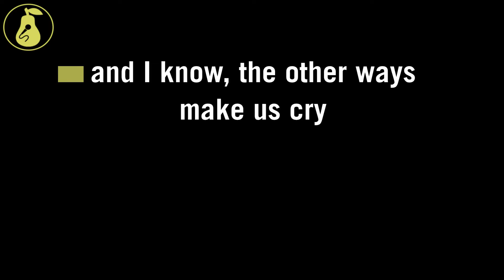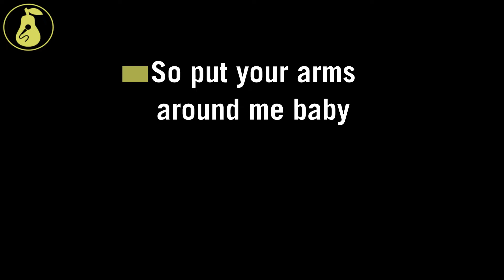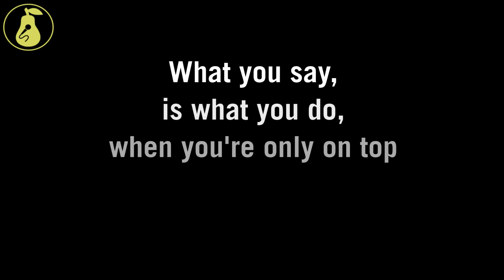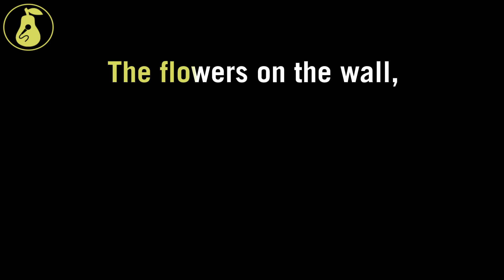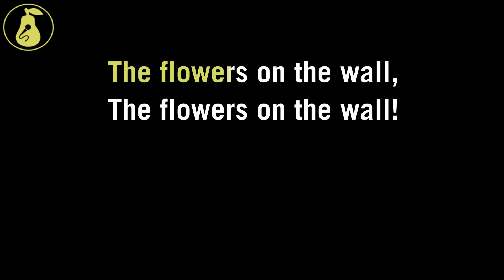Tomorrows Tulips - Flowers on the Wall (Karaoke)